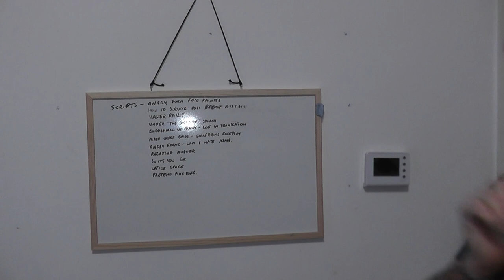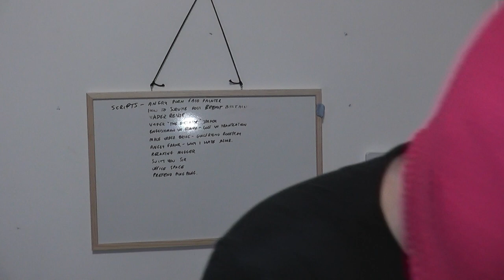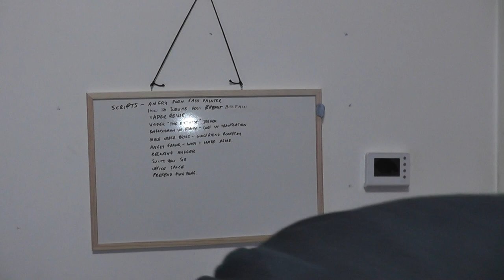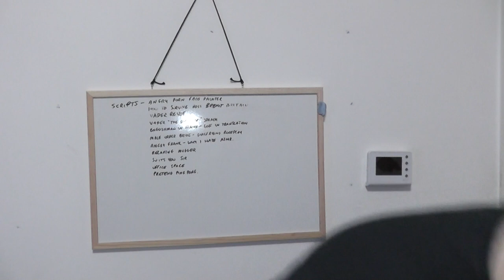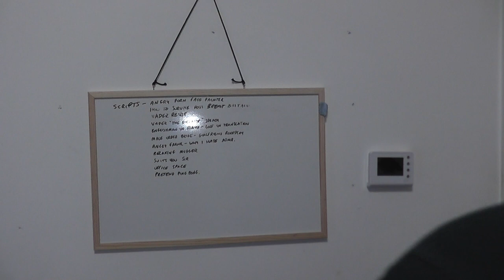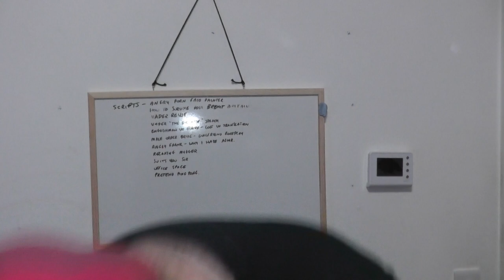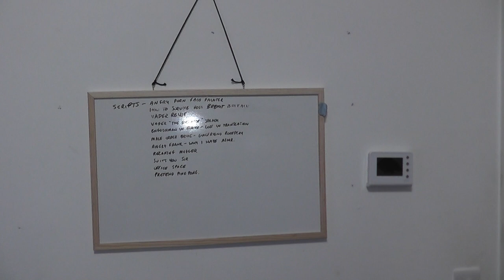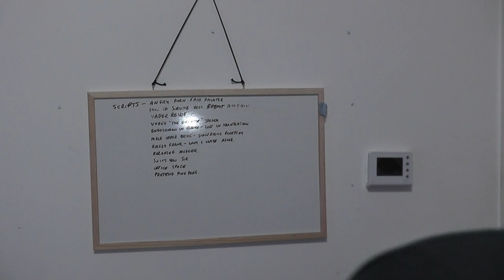The most relaxing Mugging Ever | ASMR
HONOURABLY COURT A WOMAN FROM SWITZERLAND, MARRY AND THEN MAKE LOVE TO HER! Another classic! Mugging ASMR!